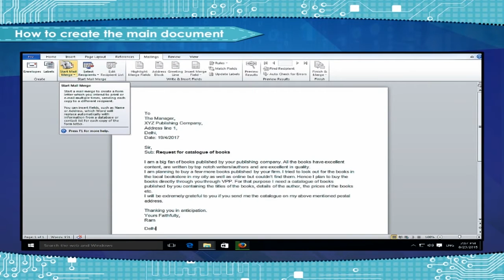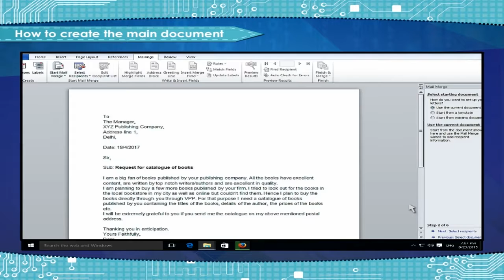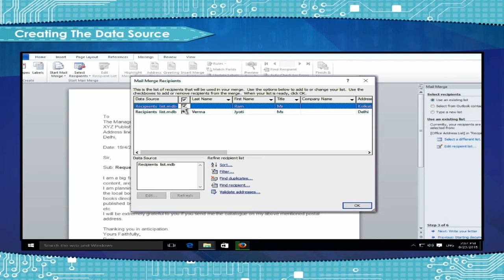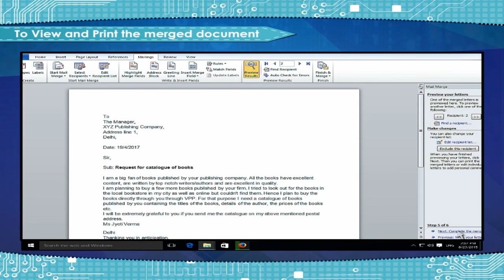Class-6th(Computer) Lesson:4 Date-30/06/2020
Word Processor-Mail Merge